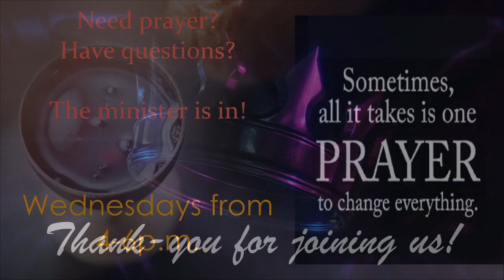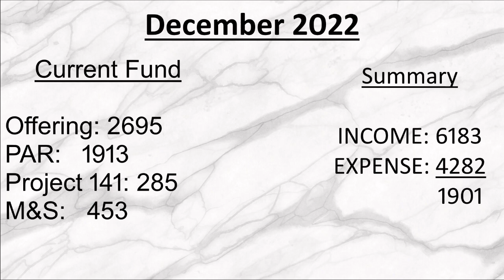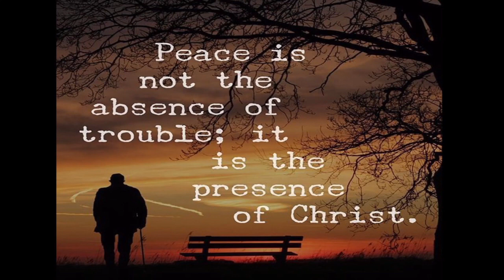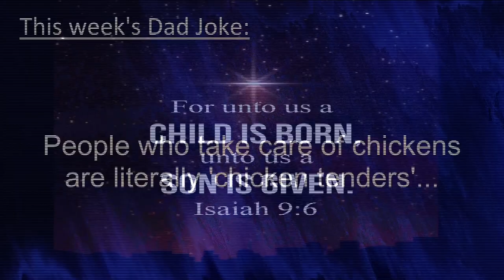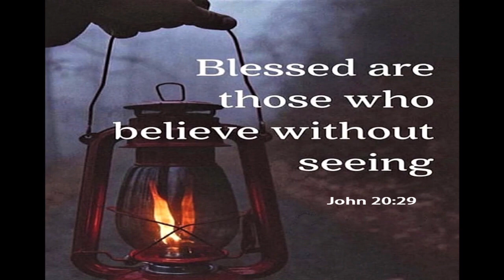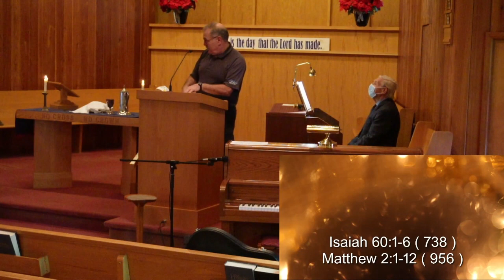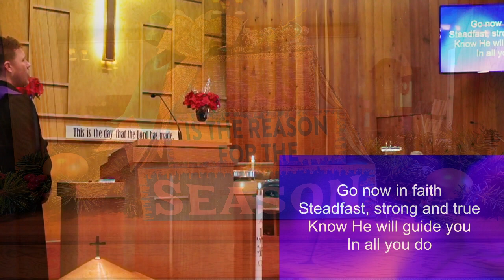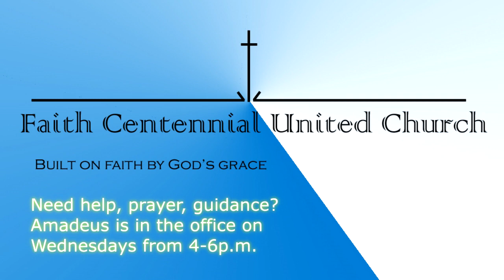The Royal Child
Royalty is certainly something Jesus is, but not something we usually treat Him as! We begin Epiphany by looking at the traditional wiseman story, why they came specifically to Jesus, and how they treat Him. As the season moves on, we will examine more about how the royalty of Christ interacts with our lives.

Preaching from Psalm 72:1-7/10-14, Isaiah 60:1-6, Matthew 2:1-12

Want to see this live? Join us Sunday morning at 11a.m in person,

Want to support our mission?

Feel free to send us an email to connect if you need prayer or support, you can also join our mailing list to receive updates on what we are doing next